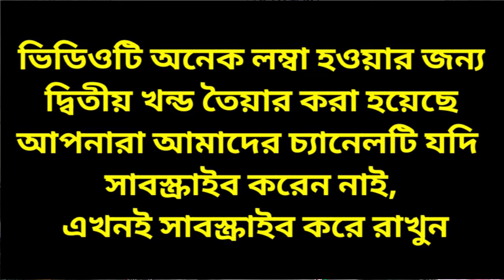একটি সুন্দরী যুবতীর ঘটনা || Islamic Bangla Waz || হজৰত মৌলানা আফছাৰ আলী || BSW Bangla Society Ep- 1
হজৰত মৌলানা আফছাৰ আলী সেখ চাহাব ( বক্সিবহাট , কাইমমাটি হাই স্কুলৰ এৰাবিক শিক্ষক)

একটি সুন্দরী যুবতীর ঘটনা || Islamic Bangla Waz || AFSAR MOULANA || BSW Bangla Society Waz

Waz- Moulana Afsar ali (

ধর্মসভা এবং যেকোন অনুষ্ঠান উপলক্ষে আমাদের কাছে পাবেন সাউন্সেট পেন্ডেল ,মাইক, ডিজি লাইট, ক্যামেরা, এবং মহিলাদের প্যান্ডেলে দেখার সুবিধার্থে প্রোজেক্টর ভাড়া নেওয়ার জন্য যোগাযোগ করুন |

Bangla Society Waz
bangla waz
bangla waz video
waz
new bangla waz
new waz
waz bangla

@bangla society waz
bangla
bangla society waz
bangla waz,bangla society short \
bangla society waz short video
assam bangla waz
bangla waz mahfil
atn bangl
islamic bangla waz
bangla news
assamese bangla waz
bangla boyan,all bangla news
anowar hussain bangla waz
islamic waz bangla short video
bangla islamic jalsa
breaking news bangla
হজৰত মৌলানা আফছাৰ আলী